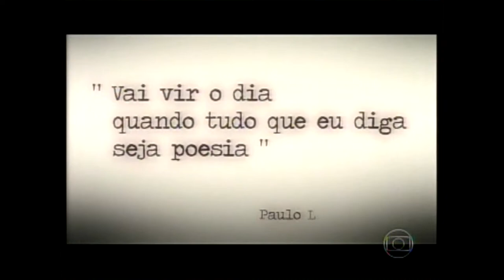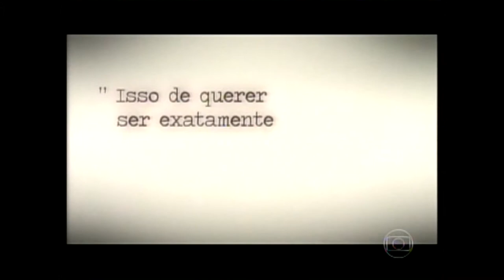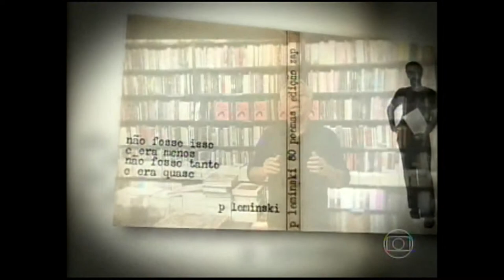PAULO LEMINSKI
Que o mundo fale sobre o Poeta, Compositor, Tradutor e Jornalista.